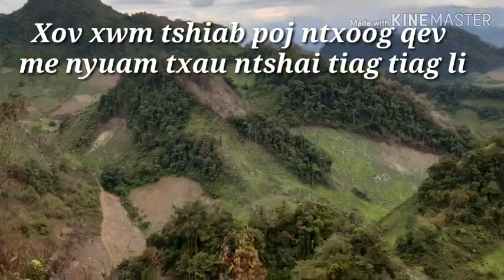Xov xwm poj ntxoog qev me nyuam txau ntshai tiag tiag 9/12/2019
Zoo siab tso tawm